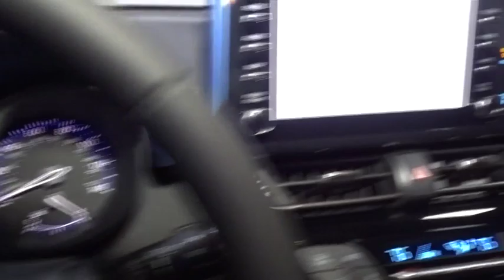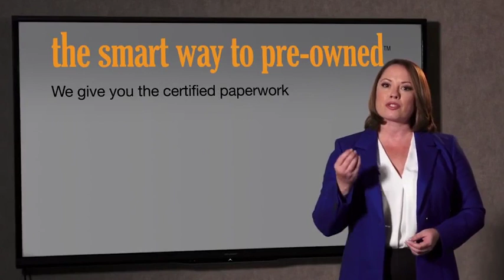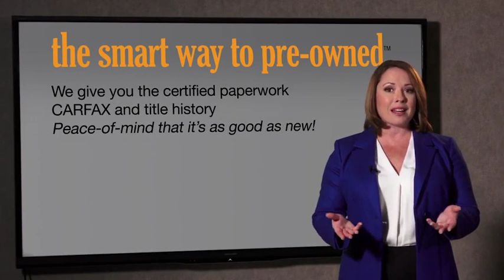2019 Toyota C-HR Hillside, Newark, Union, Elizabeth, Springfield, NJ 190818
2019 Toyota C-HR available in Hillside, New Jersey at Route 22 Toyota. Servicing the Newark, Union, Elizabeth, Springfield, NJ area.

The Smart Way To Buy! Are you tired of hidden fees and bogus rates ruining your search process? Now there's a way to avoid all of the nonsense. Introducing the smart way to buy from Route 22 Auto's. The advantages of the smart way to buy are endless. There is no pressure throughout your search. You can finally feel at ease when purchasing a car. Since there are no hidden fees, there are no surprises or gimmicks revealed when you finally make a decision. Route 22 Autos salespeople are direct and value your time, so there is no back and forth or confusion. They know it's necessary for you to feel comfortable during the buying process and want to be trusted. The smart way to buy is smart for a reason. The team at Route 22 Auto's does Internet research every day to discover the right price for you. They make sure to look at competitors' pricing and numbers from industry experts so you can feel confident that you're getting the best offer possible. The main factors that contribute to your final cost are market value, product availability, days' supply in the market and the product age, color and equipment. It's easy to feel secure with the smart way to buy. This Toyota includes: XLE PACKAGE (GRAY) 50 STATE EMISSIONS TWO-TONE PAINT ALL-WEATHER FLOOR LINERS Floor Mats *Note - For third party subscriptions or services, please contact the dealer for more information.* Want more room? Want more style? This Toyota C-HR is the vehicle for you. Everyone hates the gas pump. Skip a few gas stations with this super fuel efficient ToyotaC-HR. The 2019 Toyota exterior is finished in a breathtaking Silver Knockout Metallic W, while being complemented by such a gorgeous GRAY interior. This color combination is stunning and absolutely beautiful!
Radio: AM/FM Stereo w/7 Touch-Screen Display -inc: Aha application w/over 100,000 stations, 6 speakers, auxiliary audio jack, USB 2.0 port w/iPod connectivity and control, voice recognition w/voice training, hands-free phone capability, phone book access and music streaming via Bluetooth wireless technology, HD Radio and steering wheel controls,2 LCD Monitors In The Front,Radio w/Seek-Scan, Clock, Speed Compensated Volume Control and Radio Data System,Integrated Roof Antenna,Tailgate/Rear Door Lock Included w/Power Door Locks,Fully Galvanized Steel Panels,Wing Spoiler,Steel Spare Wheel,Black Side Windows Trim and Black Front Windshield Trim,Liftgate Rear Cargo Access,Black Grille,Wheels: 18 Alloy,Clearcoat Paint,Body-Colored Front Bumper w/Black Rub Strip/Fascia Accent,Compact Spare Tire Mounted Inside Under Cargo,Body-Colored Door Handles,Fully Automatic Projector Beam Halogen Daytime Running Auto High-Beam Headlamps w/Delay-Off,Light Tinted Glass,Black Bodyside Cladding and Black Wheel Well Trim,Wheels w/Machined w/Painted Accents Accents,Body-Colored Power Side Mirrors w/Manual Folding and Turn Signal Indicator,Fixed Rear Window w/Fixed Interval Wiper and Defroster,Body-Colored Rear Bumper w/Black Rub Strip/Fascia Accent,Tires: P225/50R18 AL A/S,Variable Intermittent Wipers,Full Cloth Headliner,Leather/Metal-Look Gear Shift Knob,Vanity w/Driver And Passenger Auxiliary Mirror,Remote Keyless Entry -inc: smart (driver+passenger+back) and answer back (hazard) wireless door lock,Proximity Key For Doors And Push Button Start,Cruise Control w/Steering Wheel Controls,2 12V DC Power Outlets,Power 1st Row Windows w/Front And Rear 1-Touch Up/Down,Cargo Area Concealed Storage,Air Filtration,Analog Display,Delayed Accessory Power,Power Door Locks w/Autolock Feature,Illuminated Glove Box,Remote Entry w/Integrated Key Transmitter, Illuminated Entry, Illuminated Ignition Switch and Panic Button,Full Carpet Floor Covering,Day-Night Auto-Dimming Rearview Mirror,Front Cupholder,HVAC -inc: Underseat Ducts,2 Seatback Storage Pockets,Remote Releases -Inc: Mechanical Fuel,Front Bucket Seats -inc: 4-way adjustable drivers seat w/sport bolsters and 4-way adjustable front passenger seat,Distance Pacing w/Traffic Stop-Go,Seats w/Cloth Back Material,Leather/Piano Black Steering Wheel,Dual Zone Front Automatic Air Conditioning,Fade-To-Off Interior Lighting,Rigid Cargo Cover,Manual Adjustable Front Head Restraints and Manual Adjustable Rear Head Restraints,Rear Cupholder,60-40 Folding Bench Front Facing Fold Forward Seatback Rear Seat,Carpet Floor Trim,Instrument Panel Bin, Driver And Passenger Door Bins,6-Way Driver Seat -inc: Manual Recline, Height Adjustment and Fore/Aft Movement,Fabric Seat Material,Full Floor Console w/Covered Storage a